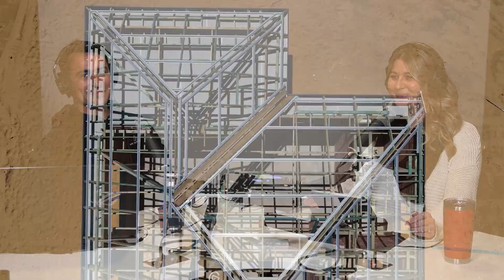Episode 6 - Types of Builders and How to Compare Them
Welcome to episode 6 of The Enthusiast Lab!

In today's episode, we'll be discussing the different types of builders in the building industry and how to compare them.

We got into detail about the 6 different types of builders (entry level, middle tier, premium, luxury, small and custom and regional), building groups and what they mean, how to compare builders by expanding your knowledge on inclusions, specs and siteworks.

That's it for today's episode!
We hope you found this topic helpful and helps you make a more educated decision on when you start looking into building. Don't forget to tune in next time for more interesting topics!